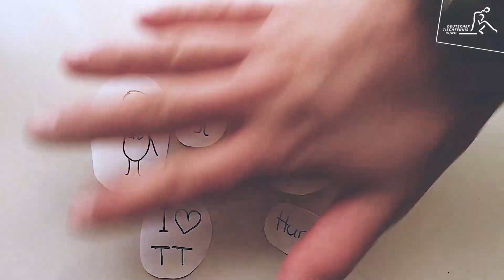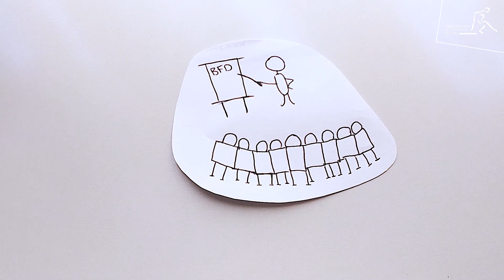Erklärfilm: Was macht eigentlich ein Bundesfreiwilliger im Tischtennis?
Was macht eigentlich ein Bundesfreiwilliger? Unsere Ehemaligen müssen es wissen und erklären es euch anschaulich. Vielen Dank an Nathalie, Patricia, Lara, Annika und Sophie für das kleine Video.